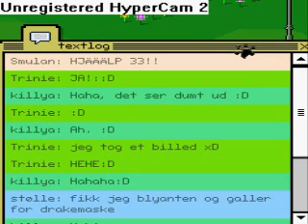Suck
Allt sägs i videon, att hundar inte är "snällare"? De kan knappast ha missat det.. :P